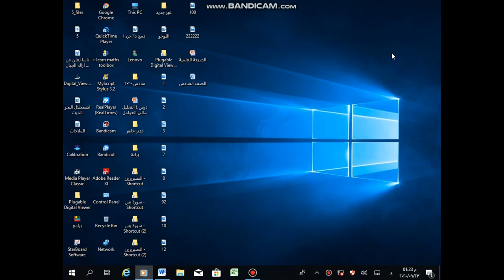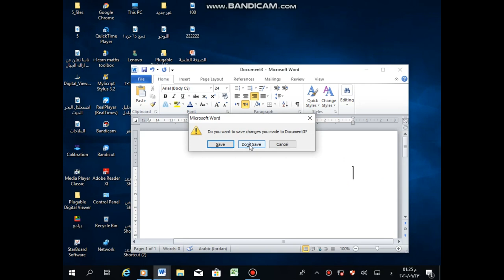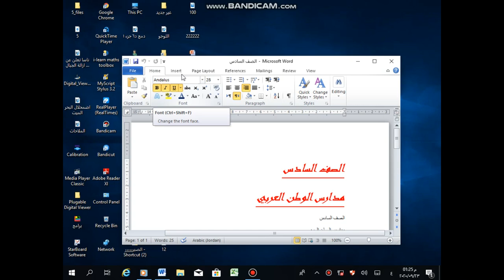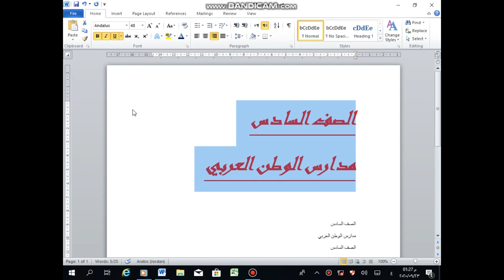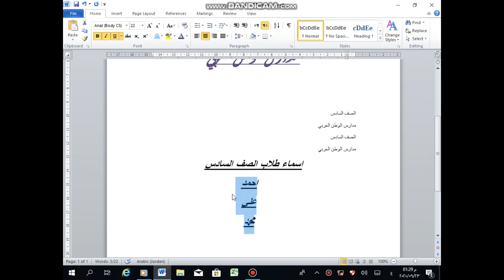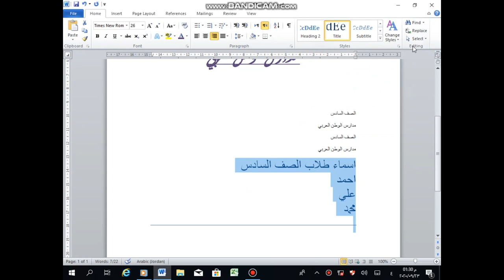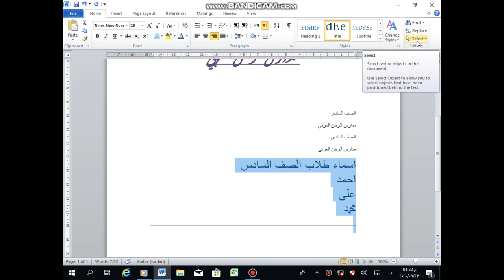الصف السادس -الحاسوب -برنامج معالج النصوص ورد word2010